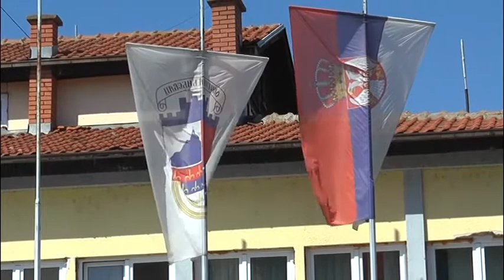NA TERITORIJI OPŠTINE ĆIĆEVAC IMUNIZACIJA PROTIČE U NAJBOLJEM REDU 01.02.2021.